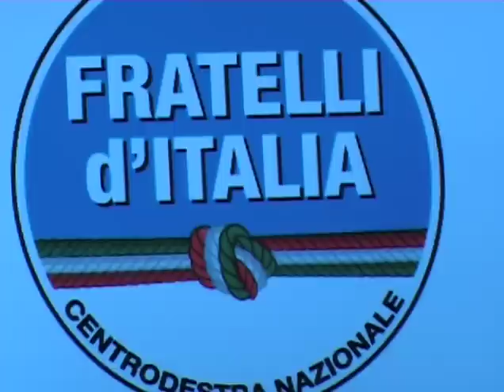Emiciclo: costituto gruppo "Fratelli d'Italia"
Costituito in Consiglio regionale il nuovo gruppo consiliare "Fratelli d'Italia", che è stato presentato questa mattina dai promotori: i consiglieri Emiliano Di Matteo e Luca Ricciuti, e l'assessore Paolo Gatti, tutti ex Pdl. All'evento ha partecipato anche il responsabile organizzativo del nuovo movimento politico che fa capo a Giorgia Meloni, Ignazio La Russa e Guido Crosetto.